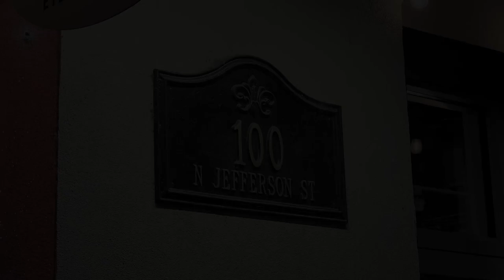Catacomb 435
Hidden Speakeasy in Huntsville, AL.

Reservations are required, and recommended well in advance.

Our Mobile Gear
*** TOWING ***
OMA Weight Distribution Hitch
OMA Camera Monitor System
OMA Side Cameras
OMA TPMS
OMA Portable Air Compressor
OMA Digital Tire Inflator
OMA Digital Pressure Gauge
OMA Traffic Cones

*** CAMPSITE SETUP ***
OMA Leveling System
OMA Camper Levelers
OMA Wheel Chocks
OMA Stabilizer Supports

*** POWER ACCESSORIES ***
OMA Electrical Accessory Bag
OMA Surge Protector
OMA Extension Cord
OMA 50amp to 30amp Adapter
OMA 50amp to 110v Adapter

*** WATER HOOKUPS ***
OMA Water Splitter
OMA Water Pressure Regulator
OMA Canister Water Filter
OMA Water Filter Stand
OMA Inline Water Filter
OMA Fresh Water Hose
OMA 90-Degree Hose Elbow

*** BLACK/GRAY TANK ACCESSORIES ***
OMA Water Meter
OMA Black Tank Water Hose
OMA Sewer Hose Kit
OMA Sewer Hose Support
OMA Sewer Weight
OMA Black Tank Treatment

*** COOKING ACCESSORIES ***
OMA Blackstone Griddle
OMA Griddle Accessory Kit
OMA Griddle Drip Pans
OMA Portable Camp Table
OMA Popup Trash Container
OMA Dishes

*** RV UPGRADES ***
OMA Queen Sized Mattress
OMA RVLock
OMA Trailer Brake Breakaway Cable
OMA Trailer Tongue Lock
OMA Shower Head

*** ONBOARD ACCESSORIES ***
OMA Fuse Assortment
OMA First Aid Kit
OMA Lightning to HDMI Adapter